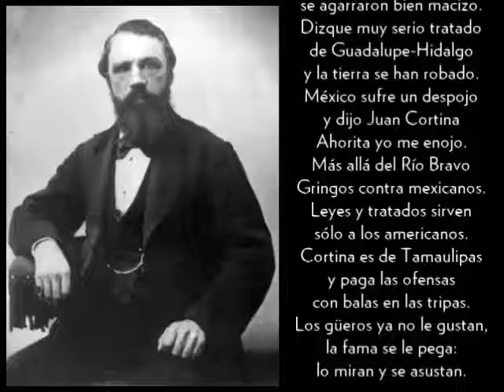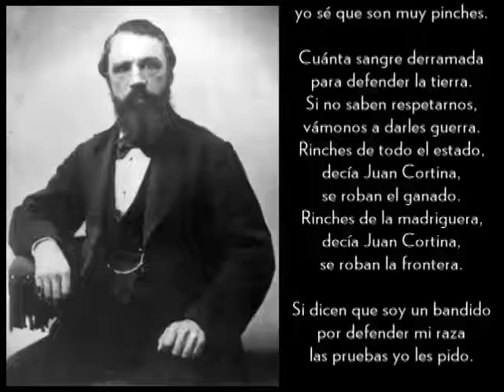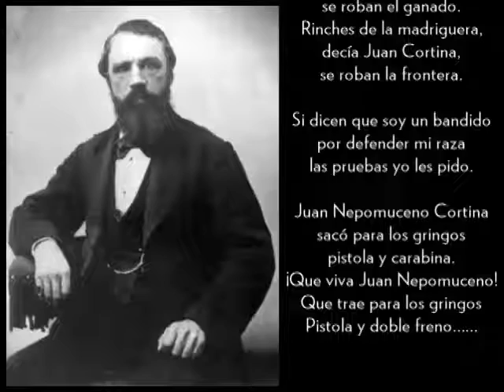Juan N. Cortina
Corrido dedicado a Juan Nepomuceno Cortina. Interpretado por Óscar Chávez.

Habla de la rebelión que impulsara Juan Cortina en contra de la anexión de Texas en la llamada Guerra de Cortina.